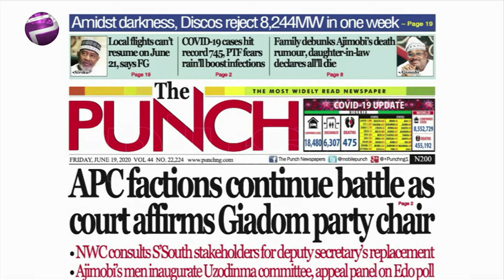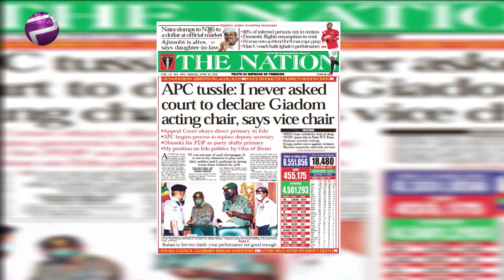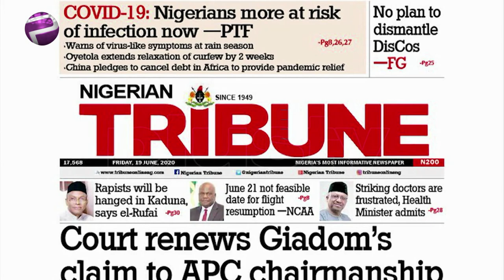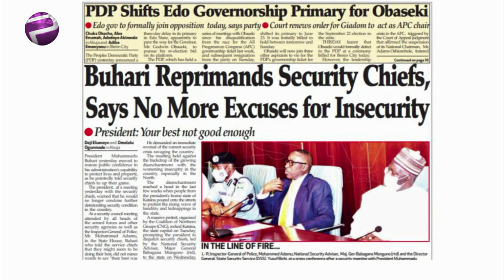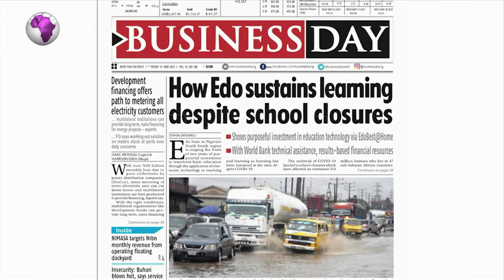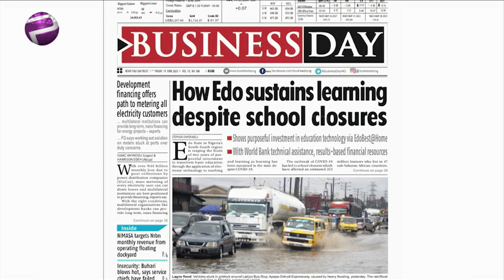APC Factions Continue Battle As Court Giadom Party Chair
Aisha Yesufu, Co-Covener, Bring Back Our Girls and Ify Oji, policy analyst joined Felicity Ezewuike to review the biggest stories in Newspapers today.